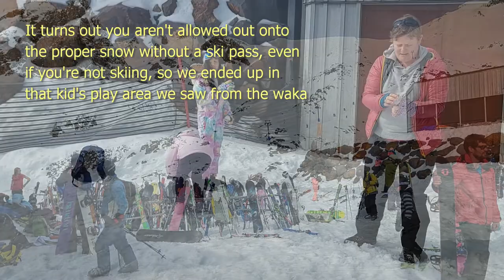Travel Local: Day 2 of our North Island road trip - snow and volcanoes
My road trip with Discoverylover around the central North Island continues, with day two taking us from Ohakune to Rotorua.
Along the way we saw several volcanoes (one of them a lot bigger than it looks), played in the snow, and ate lunch in very fancy surroundings (while still wearing our tramping gear).
I'll be making more detailed videos on some of the stops, but this is a highights reel of our second day of travel.